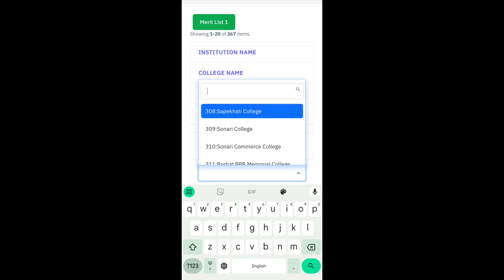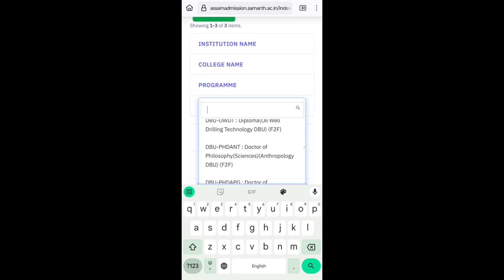MERIT LIST উলিওৱাৰ উপায় 🔥🔥// How to Download the Merit List in Samarth Portal 2024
In this video, I have shown how to download or check the merit list in samarth portal for BA BSC BCOM Admission -2024. This video is useful for Assam students.